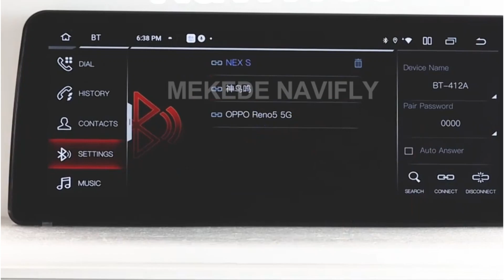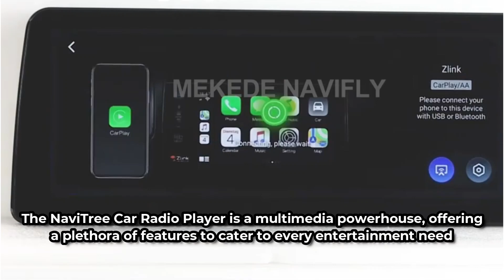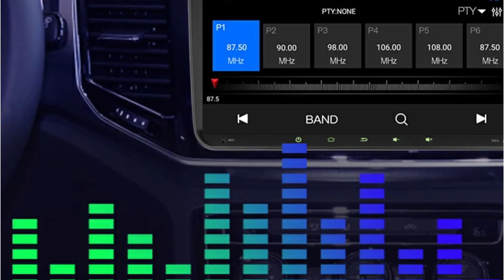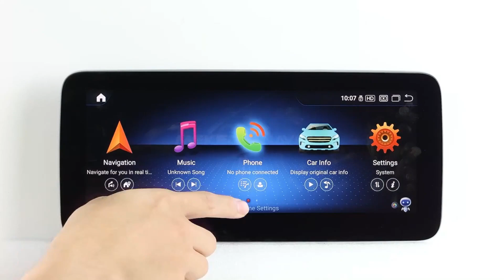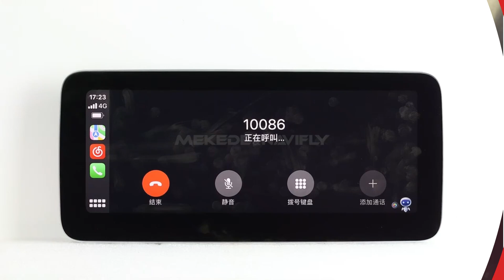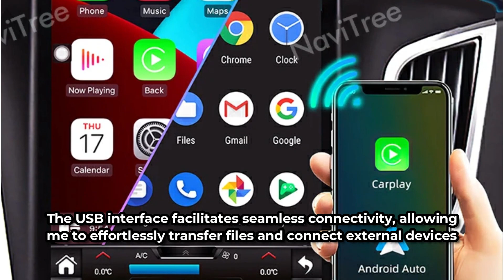Navigating Excellence: Top 5 Navigation Devices for Every Journey on Aliexpress 2024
1, NaviTree 12.3 inch Car Radio Player GPS Navigation.

2. 7'' 9'' 10''13'' 8Core Android 13 1Din Car Navigation.

3. GcPaSr Android Car GPS Navigation.

4. Mercedes Benz E Class W212 GPS Navigation.

5. 4G LTE Android 12 For KIA SORENTO Navigation.

🔔 Stay updated!